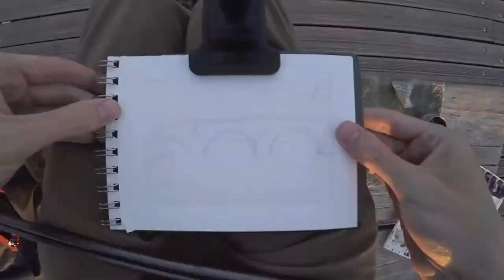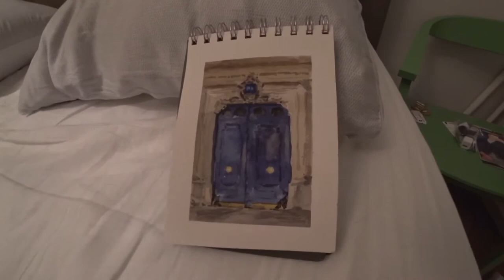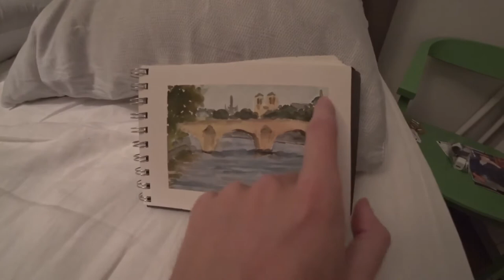Palace of Versailles Vlog & an Evening of Plein Air Painting in Paris - Plein Air Adventure 32